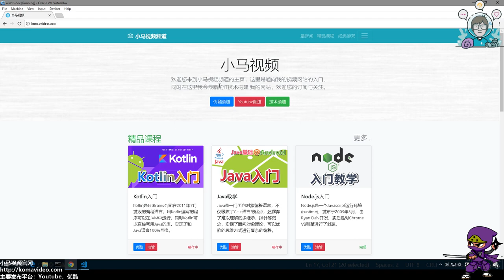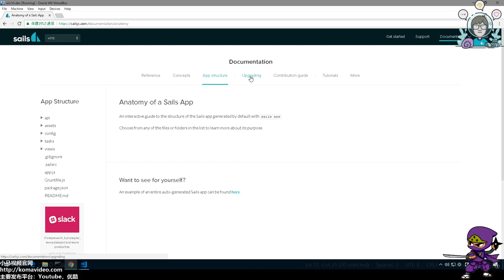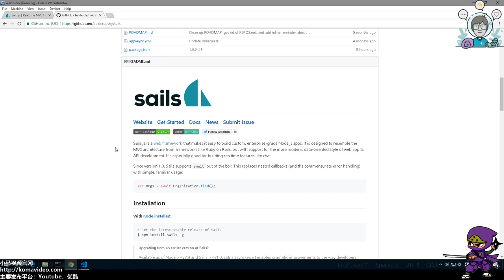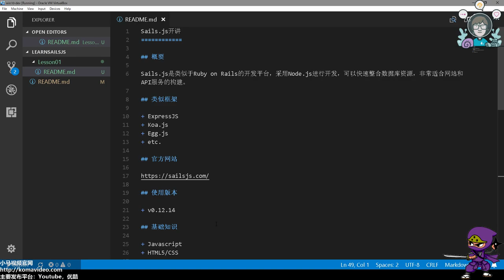01★Sails.js入门★Node.js服务器开发框架★Sails.js开讲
01★Sails.js入门★Node.js服务器开发框架★Sails.js开讲